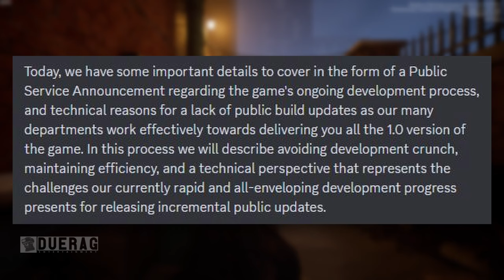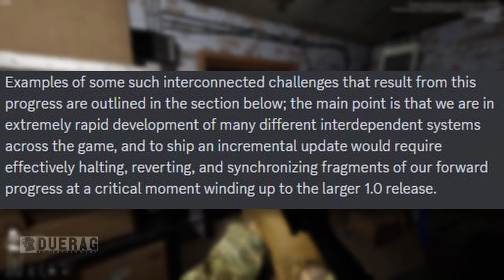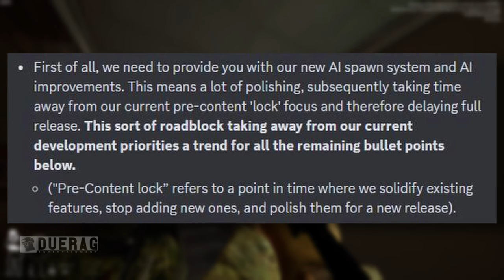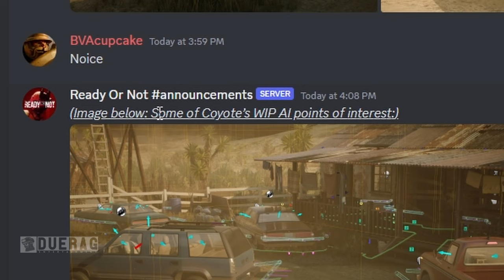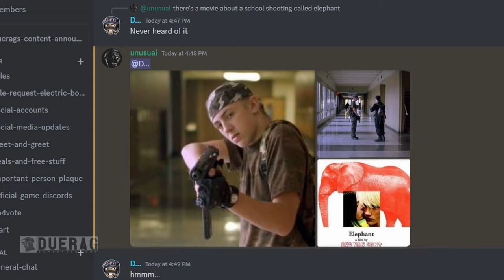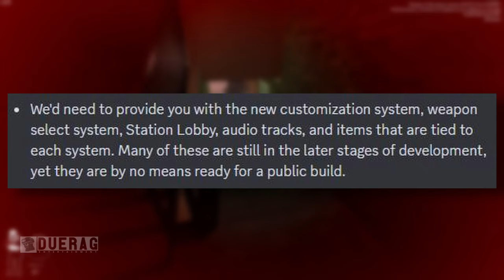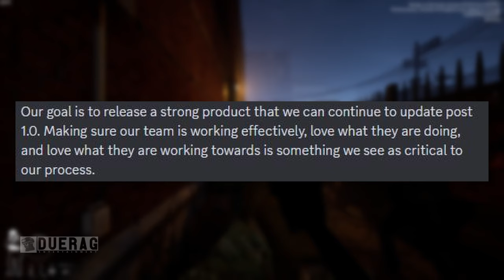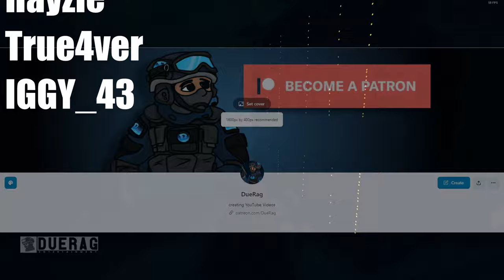These Developers EXPLAIN Why We Can't Have Playable Updates...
Songs Used;